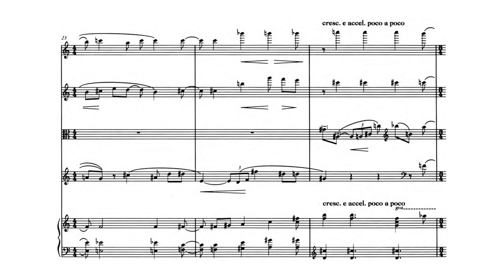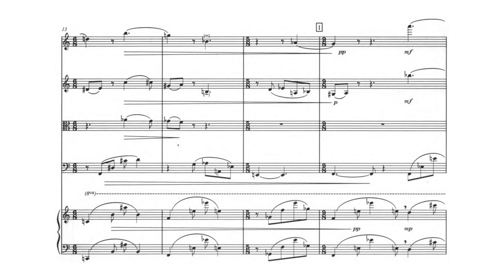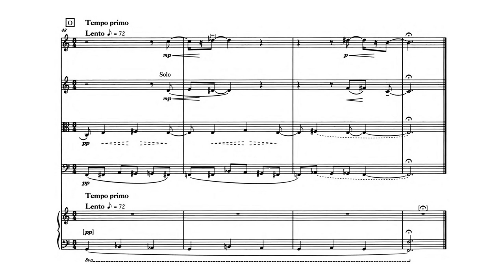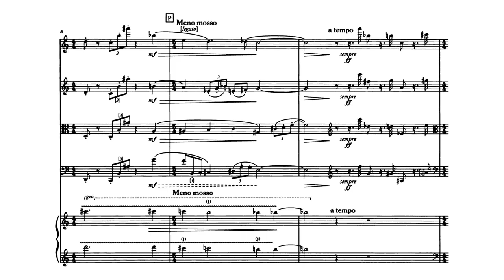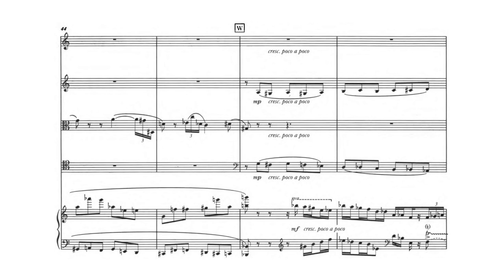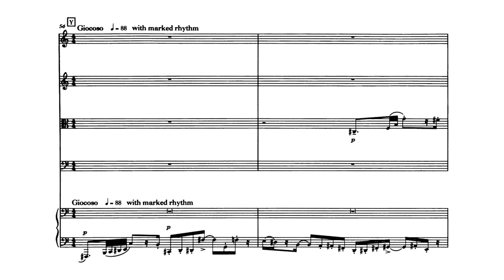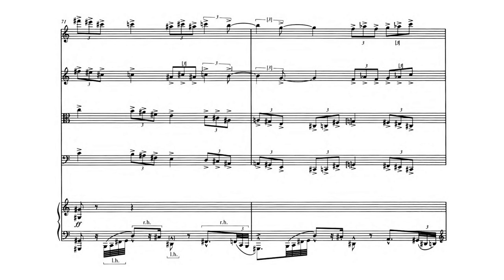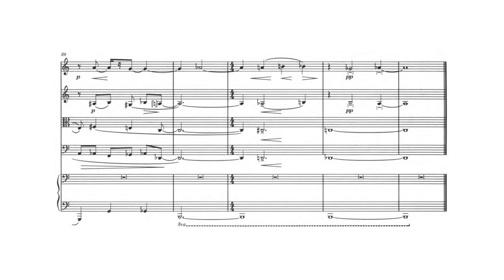Ruth Crawford Seeger - Suite No. 2 for Four Strings and Piano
Ruth Crawford Seeger (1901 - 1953) - Suite No. 2 for Four Strings and Piano (1929)

I. Lento [0:00]
II. Leggiero [3:01]
III. Allegro energico [4:54]

Evan Paris & Linda Quan, violin
Lois Martin, viola
Madeleine Shapiro, cello
Aleck Karis, piano (1998)

Ruth Crawford's Suite No. 2 for Four Strings and Piano, written in 1929, is a work in three movements typically lasting around 10 minutes.

"The three-movement Suite No. 2 projects a sense of cyclic unity by virtue both of recurrences of the opening nine measures in later movements and generation of the musical material from a few key motives. The first movement begins so softly and in such a low range that it is barely audible, its chromatic ostinatos in the piano and low strings supporting five disjointed, brief thematic gestures in the two violins. Crawford’s understated opening, though without the single-tone sign, suggests her spiritual aesthetics. Varied repeats of this fragmentary opening material recur – at the end of the second movement and again at the end of the entire piece. The placement of the two repetitions at such crucial points suggests that the three movements may also be considered two larger statements enclosed by similar material: the first two movements, though varied in character, are concentrated and brief, lasting together about five minutes, while the third lasts as long as the first two together. The final movement is bold, improvisatory, and quixotic, with many changes of mood and tempo. By restating the opening material as a concluding refrain, Crawford reins in its bravado, reasserting the more serious mood of the beginning.

Crawford’s Suite No. 2 shows a considerable advance in her handling of thematic development, a matter she had found problematic in much modern music including her own. And the ostinato layers, often exposed in Music for Small Orchestra, yield to a more authoritative handling of textures and to finely argued and organically unified part writing, powerful and extended thematic statements, and more skillful use of imitative polyphony.

Crawford’s heightened interest in counterpoint indicates new compositional priorities in which linear exploration replaced the harmonic preoccupations of her earlier music. When Henry Cowell recommended that she go to New York to study with his former teacher, Charles Seeger, he steered her toward an American modernist’s solution to the problem of thematic development: Seeger’s method of dissonant counterpoint. Her formal studies with Seeger began in November 1929 during the time Suite No. 2 was being written. One unmistakable source of the surer technique of the Suite No. 2 is Crawford’s command of dissonant counterpoint as handled by Cowell, her mentor in Chicago, and Carl Ruggles – both of whom were influenced by, and in turn influenced, Charles Seeger. Crawford also experimented with controlling pitch repetition in Ruggles’s manner, sounding seven to ten pitches before repeating one. The powerful climax in the third movement of the Suite No. 2 shows Crawford’s assimilation of Ruggles’s technique, for throughout this section eight pitches sound before one repeats.

In short, Crawford integrated some of the techniques of dissonant counterpoint into the framework of an already established style. Motoric rhythms and metric play are essential to her rhythmic sensibility. Ostinatos often govern bass lines. In addition, her harmonic need for some references to tonality, now freed from Scriabinesque fourth chords, asserts itself often in organized bass-line motion and other forms of pitch repetition. Post-tonal and eclectic, the Suite No. 2 for Four Strings and Piano is a mature, fully formed work, its combination of spirituality and youthful exuberance summarizing Crawford’s early style."